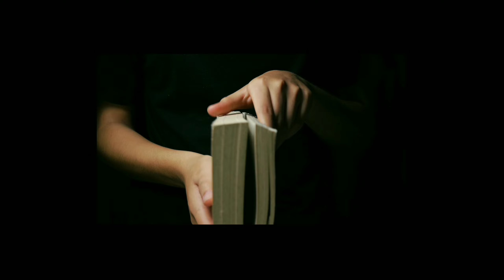Thak Phlaya Kak Phlaya || Official kokborok Gospel Song || Tripura Christian Fellowship Pune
kokborok New Gospel song
Twipra Christian Fellowship, Pune

ma hla hi ahnuai a link a hin Lyrics Hmu thiam nin ti.👇
A rwchapmung ni lyrics tolani link o man nai.👇

Lalpan (Vai hla) Dembbarma hla thar ani pek lei in Lalpa chu in pak in awm rise.
Ma video hi hlawtling vai kan release thei ding a Tongtai na a ni loi in tum hei zong zong Lalpan tam tak in mal nangni sawm rise.🙏

Special Thanks to Bro. Abraham Debbarma (TCFP Advisor), Bro. Berian Debbarma (TCFP President). Bai Jenny. Tv. Mordekai🙏